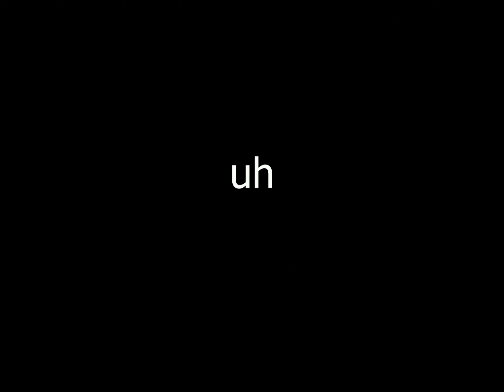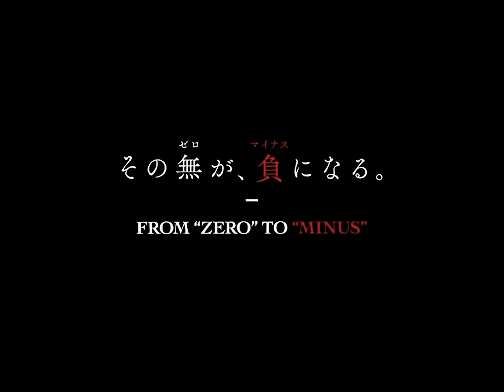Talking about Godzilla Minus One while eating gelato!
Hey goof! hope your day is going great.  The title sums up the video so you enjoy!